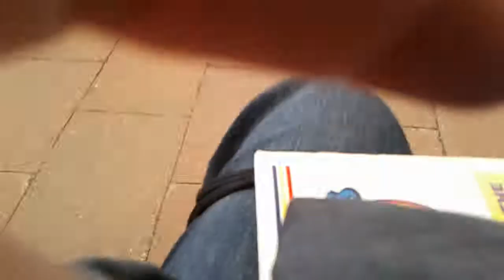Mill Race Folk Festival 2018 - Michael Ketemer on hammer dulcimer 01 Civic Centre stage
26th Mill Race Folk Festival
Sunday August 5, 2018
Civic Centre stage

Michael Ketemer playing the hammered dulcimer.

The hammered dulcimer is a percussion-stringed instrument which consists of strings typically stretched over a trapezoidal resonant sound board. The hammered dulcimer is set before the musician, who, in more traditional styles, may sit cross legged on the floor, or at a more modern style of standing or sitting at a wooden stand on legs. The player holds a small spoon shaped mallet hammer in each hand to strike the strings